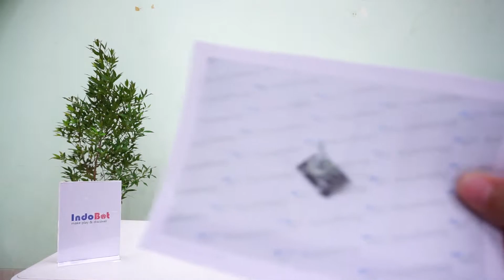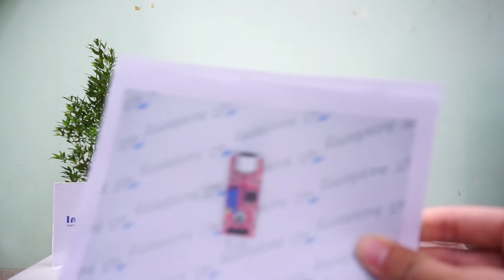Main Game Tebak Gambar Komponen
Video baru bro...

Jika ada pertanyaan, kritik atau saran isi di kolom komentar aja ya